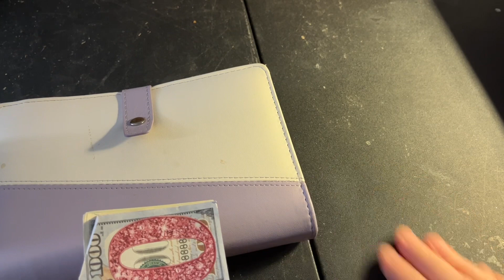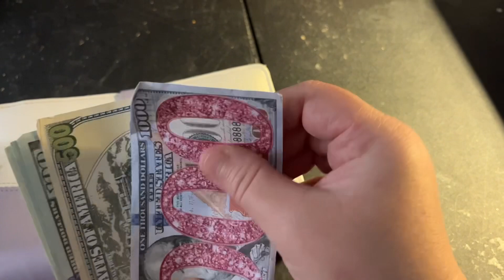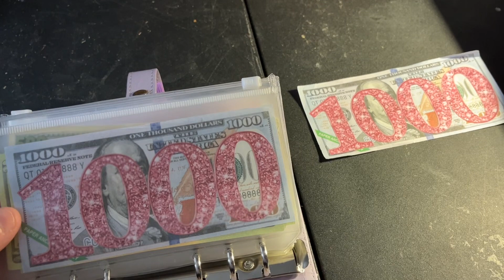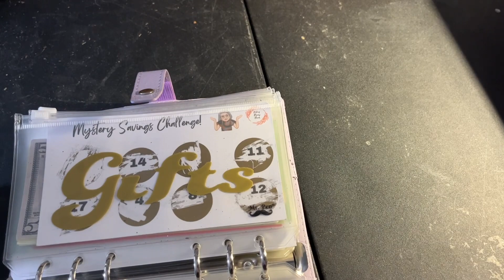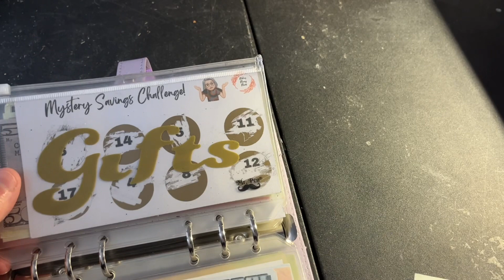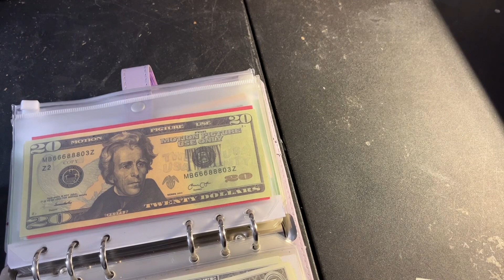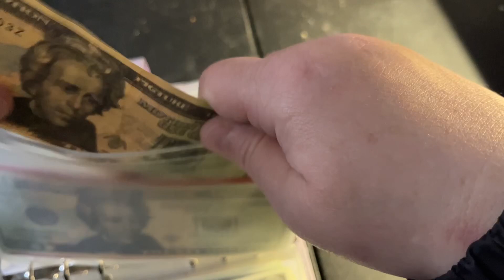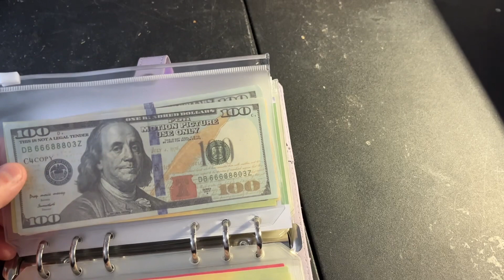$1,723 Cash Stuffing Celebration & Holiday Envelope l Fully Funded Catagories